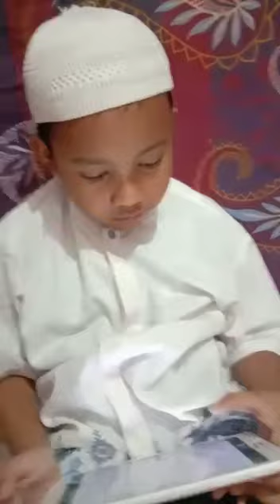Emran Din Lais kls 1- Tugas Latihan Baca Quran Mandiri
Masyaa Allah ...

Lagi,
Murid SDQu Wahdah Islamiyah Depok tetaP semangat belajar mandiri di rumah

Dari Aisyah r.h.a berkata bahwa Rasulullah saw.bersabda, “Orang yang ahli dalamAlquran akan berada bersama malaikat pencatat yang mulia lagi benar, dan orang terbata-bata membaca Alquran sedang ia bersusah payah (mempelajarinya), maka baginya pahala dua kali.” (HR Bukhari, Muslim, Abu Daud)